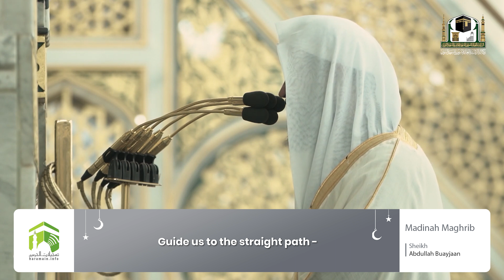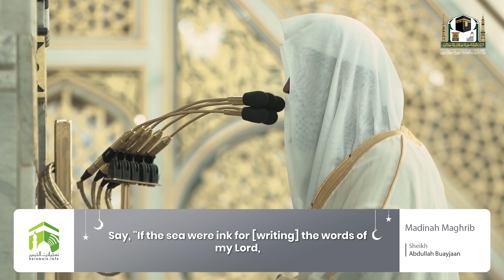Translation 9th Feb 2022 Madeenah Maghrib Sheikh Bu'ayjaan